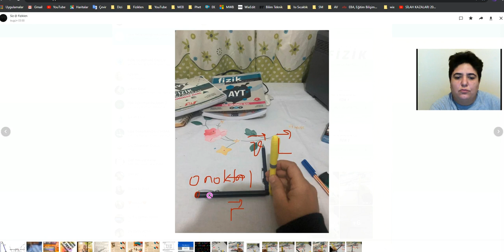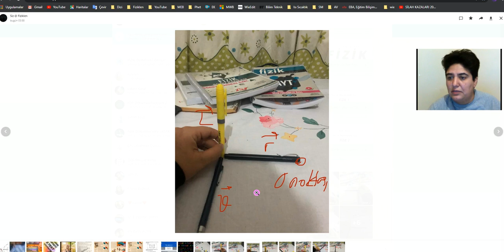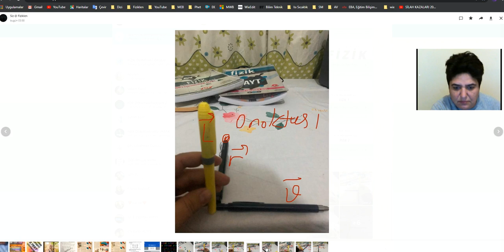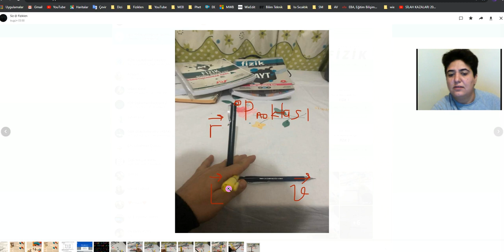Açısal Momentum Korunumu Kavram Yanılgısı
@Veysel Demir'in bir sorusu üzerine açısal momentumu ve korunumunu masaya yatırdım ;)
Bu konuya Tolga BİLGİN hocamız da çok güzel ele almış video linklerini aşağıya bırakıyorum mutlaka izleyin.

Kaliteli olduğuna inandığım ve size faydalı olacağını düşündüğüm Fizik Hocalarına ait  YouTube Kanalları:

Online Denemeler ve  AYT, TYT , ara sınıf ders kitapları  ve soru bankaları için